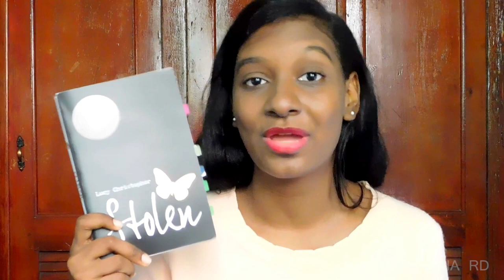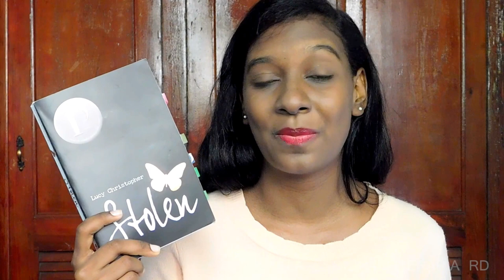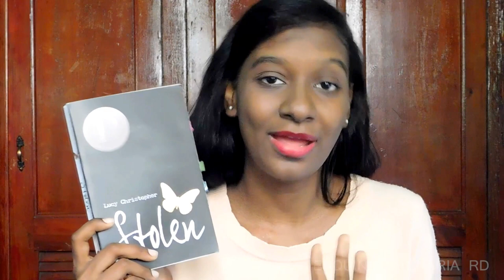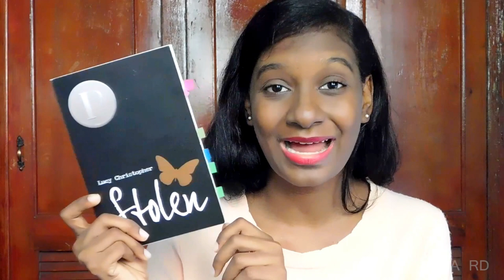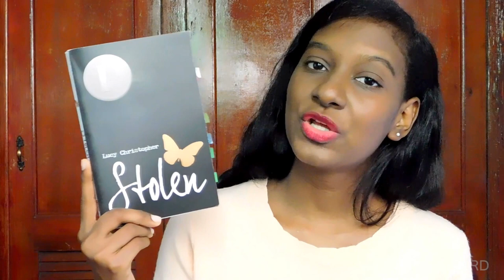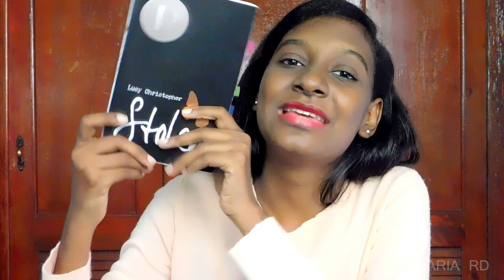Reseña Stolen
¡Hola! Aquí les dejo la reseña del libro Stolen de Lucy Christopher. Espero que les guste este vídeo.
MUCHAS GRACIAS